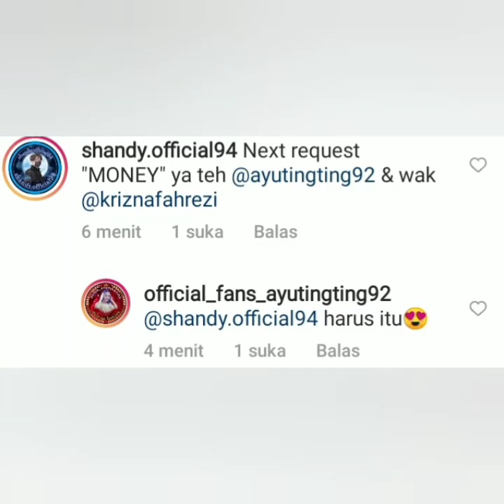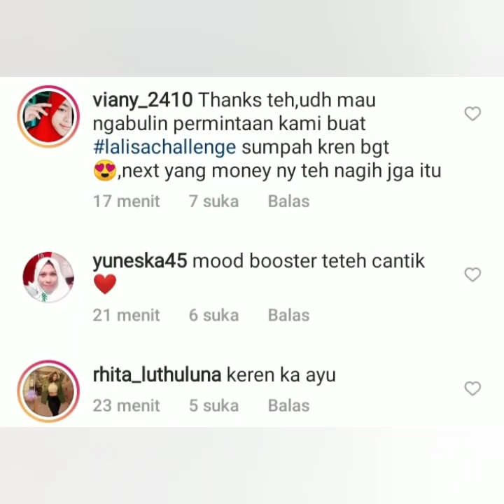Luar Biasa Tiktok terbaru ayu tingting & Krisnafahrezi Cover Dance Lalisa Time.